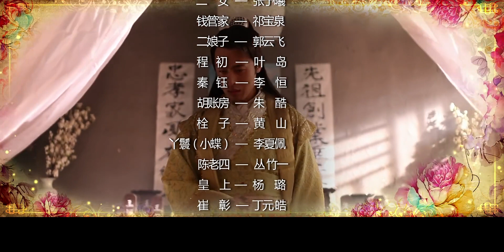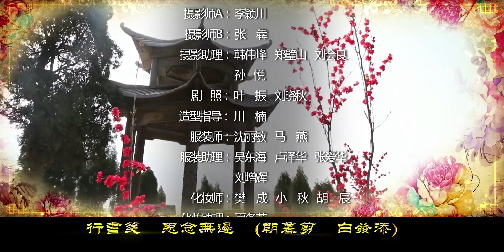【庆余年同款剧】盛唐一梦34丨屌丝男车祸意外穿越唐朝成没落贵族，神女、公主、才女全都为之倾倒#张予曦